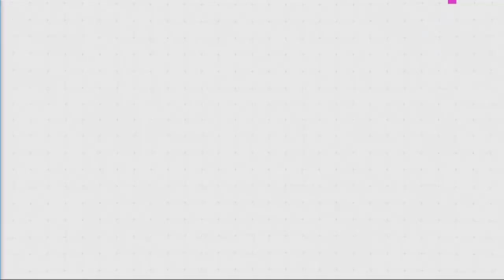TV Pljevlja Popis 2023 06 10 2023